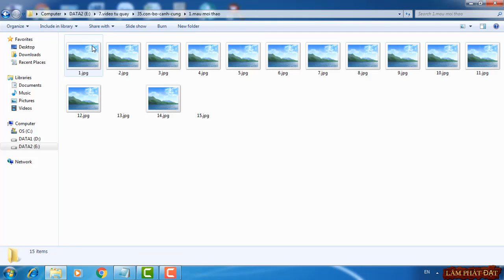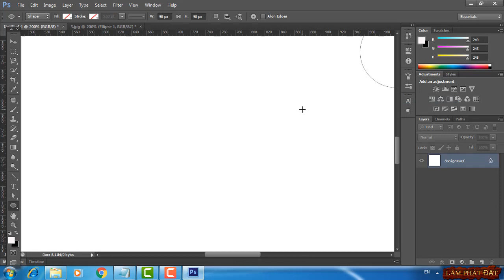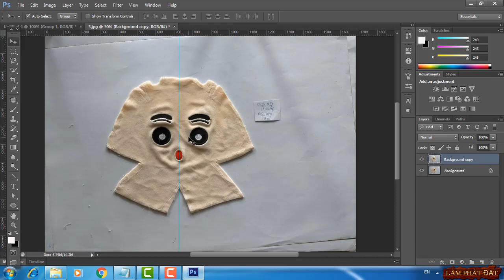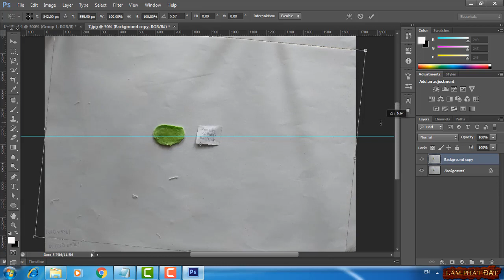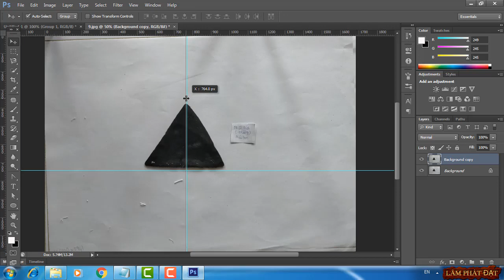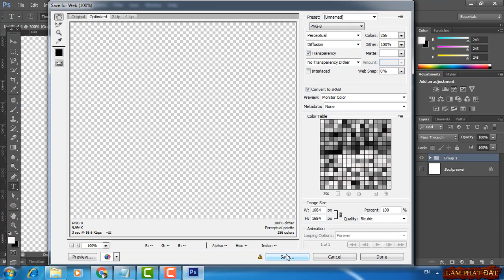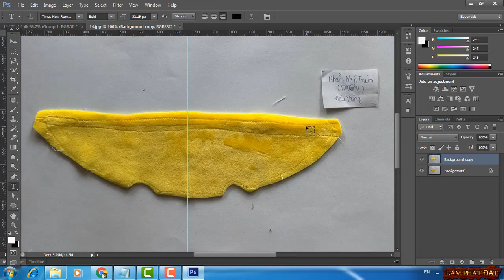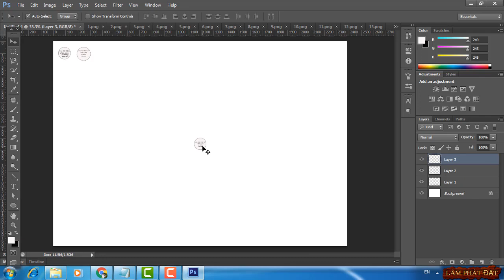Bài 28: Học Ra Mẫu Gấu Bông Con Bọ Cánh Cứng Bằng Phần Mềm Photoshop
⓵ Sale off hàng tuần giảm 50% giá thị trường tại Webiste
* Mọi người ai cần bộ mẫu Gấu Bông Bọ Cánh Cứng. Click vào đường dẫn phía dưới để dowload.
Lưu ý: Photo in mẫu thú nhồi bông Bọ Cánh Cứng theo khổ giấy A1 nha mọi người.